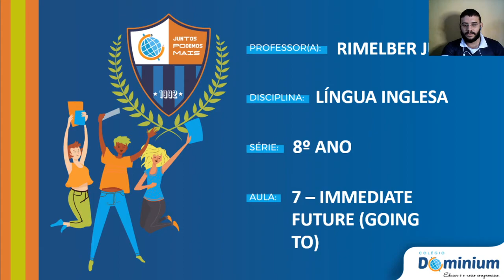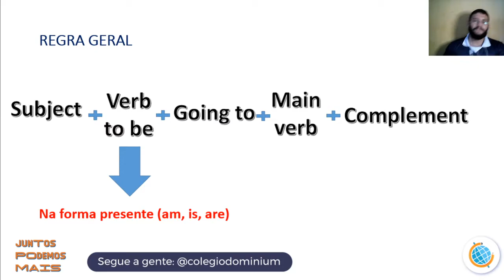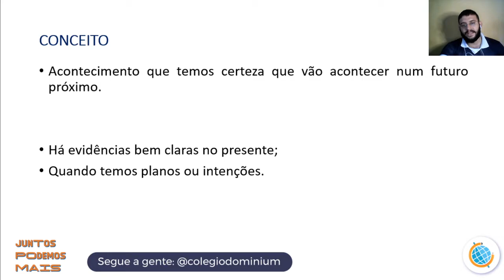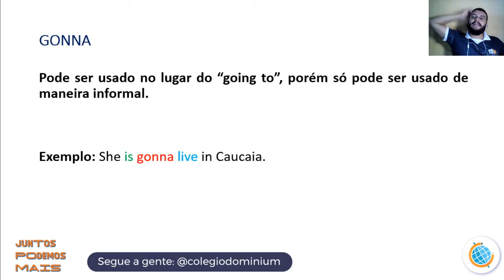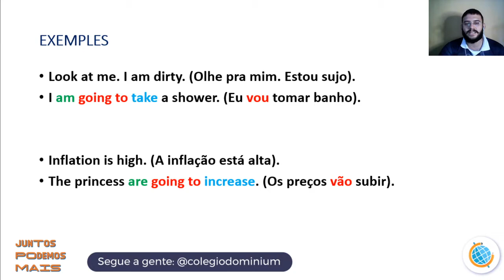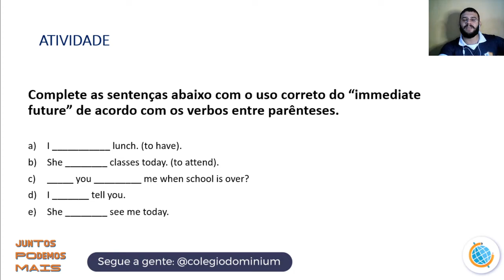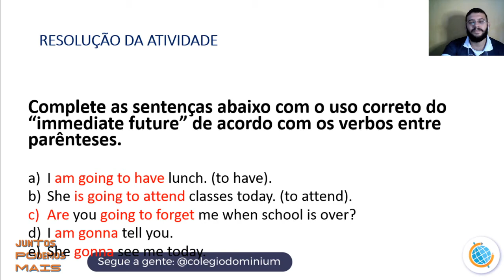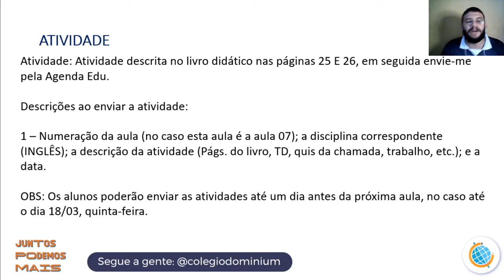8º ANO INGLÊS AULA 07 IMMEDIATE FUTURE GOING TO